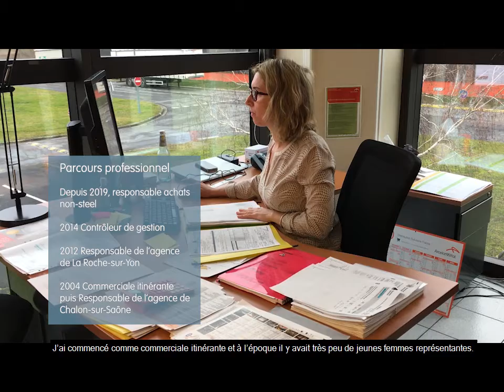Emilienne, responsable achat à Reims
FEMMES DE L'INDUSTRIE #3 : Dans cette série, découvrez le portrait de 6 femmes qui ont choisi de faire carrière dans l'industrie et s'épanouissent chez ArcelorMittal.
Emilienne, responsable achat à Reims, nous parle de son parcours.